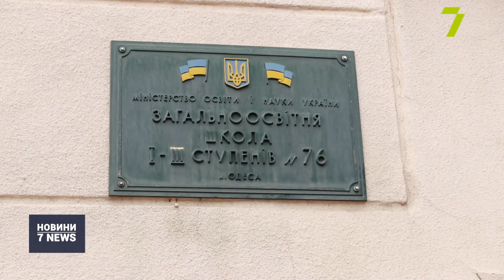Випуск новин за 16:00 15 жовтня